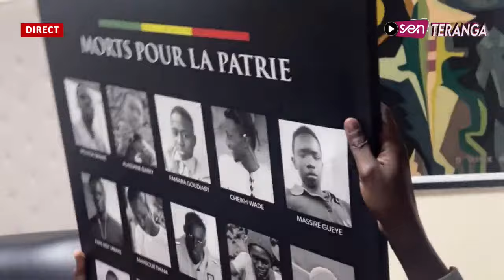Ousmane Sonko répond aux détracteurs "Gnoune soxla ñu Etat de grace pour mouy leer..."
🔴 Urgent - Madiambal Diagne brûle Macky - Diomaye prend une décision - Mamadou Ibra Kane réagit - Xeltou pose le débat...